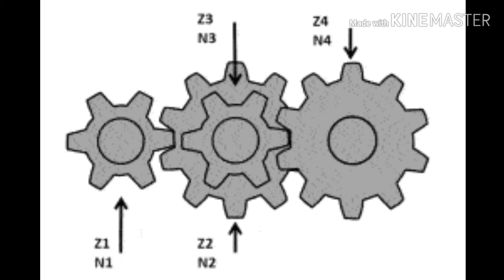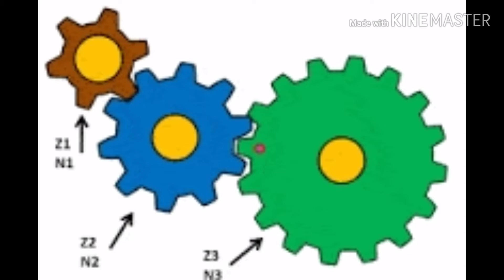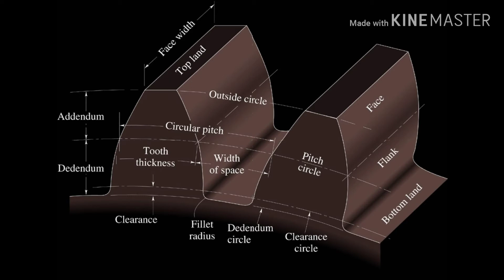Presentasi perawatan dasar